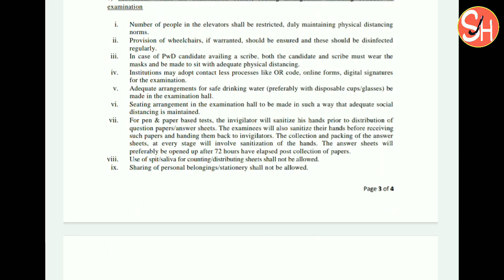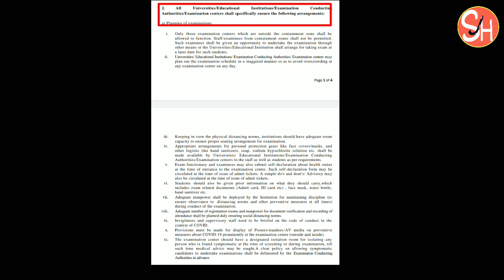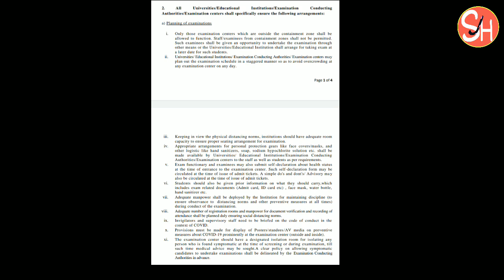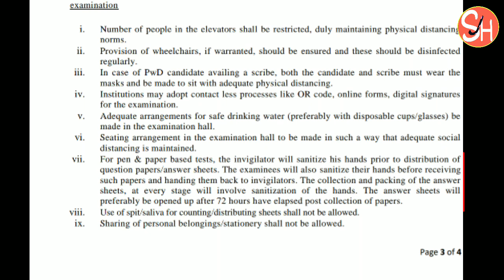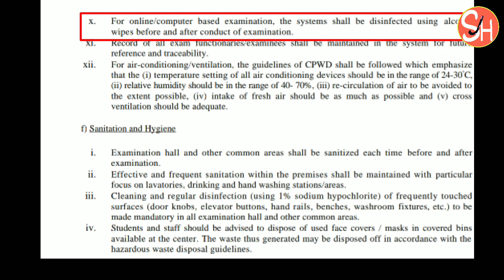New Guideline For Exam | UGC Exam News Today | University Exam Breaking News Today | College Exam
Regards,
             Studentjob Help

                     Love💓You💓ALL

university exam 2020 form date Gujrat University exam news 2020 Gorakhpur University exam 2020 Gondwana
University exam 2020 Goa
University exam 2020 Gauhati
university exam 2020 Gulbarga
University exam 2020
University exam 2020 Hoga ya nhi Hp
University exam date 2020 in Tamil Jiwaji University exam 2020 Jaipur
University exam 2020 Js
University shikohabad exam date 2020 Js University exam date 2020 Kanpur